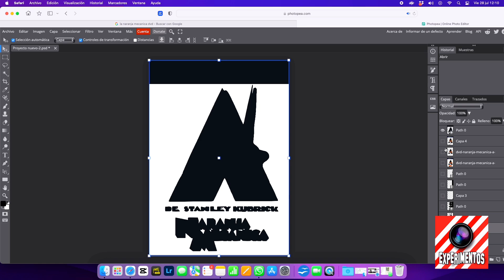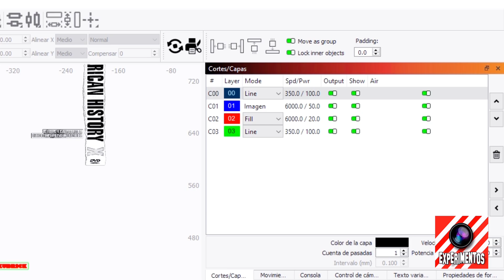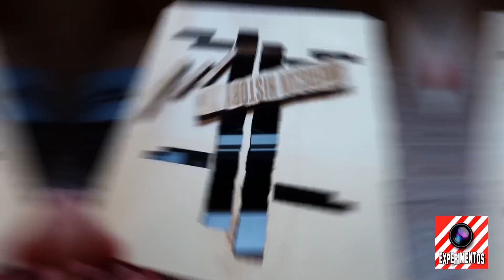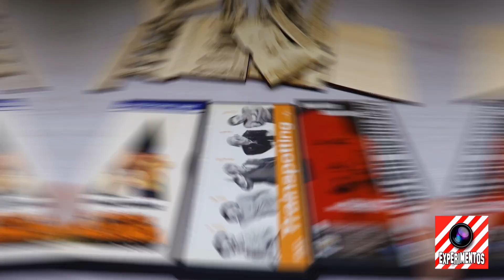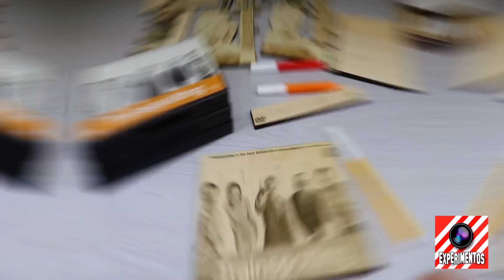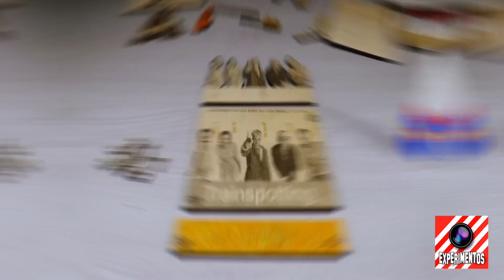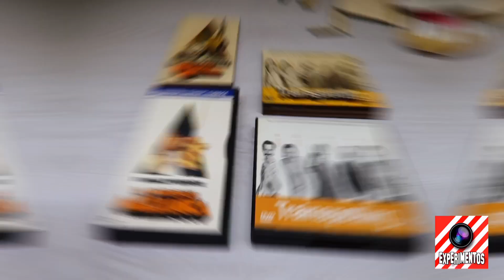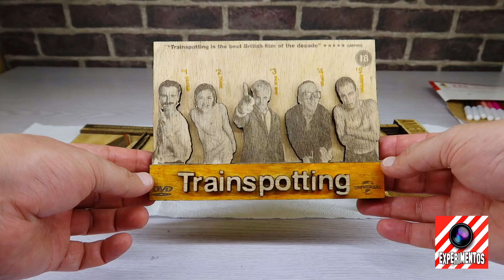Cómo GRABAR Y TALLAR MADERA en 3D con una Cortadora Grabadora Láser Ortur Laser Master 3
🔴 Llegan los Experimentos de La Fábrica de Inventos!!!  Con Trucos, LifeHacks y Ciencia!! Si tienes alguna idea o invento, aquí tienes nuestra web con todo tipo de consejos, nuestra tienda y nuestro teléfono para asesorarte y así puedas llevar tu idea o invento al mercado:

🟢 ORTUR Laser Master 3 (Amazon)
🟢 ORTUR Laser Master 3 (Aliexpress)

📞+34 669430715